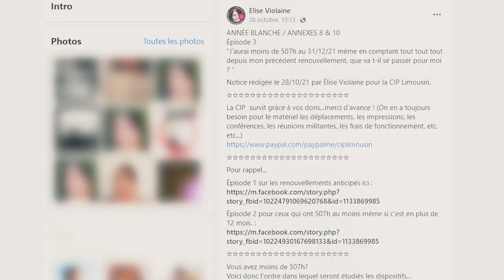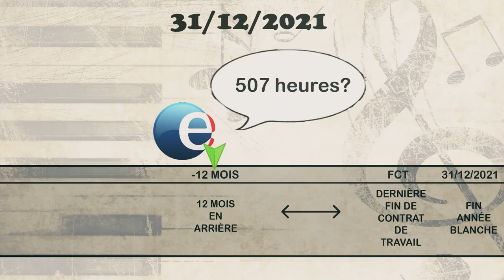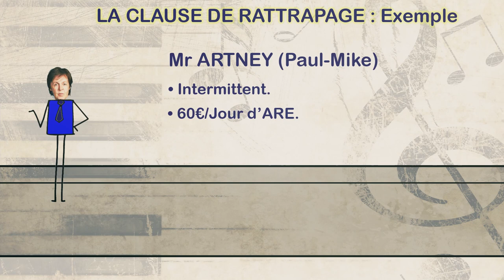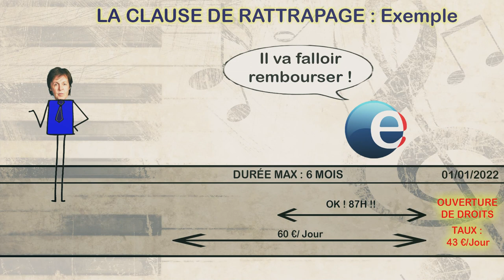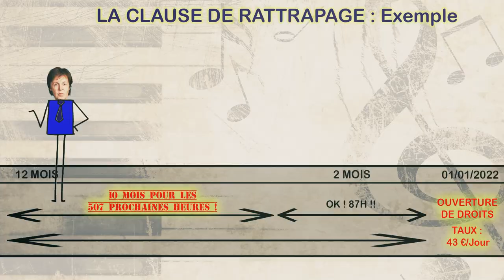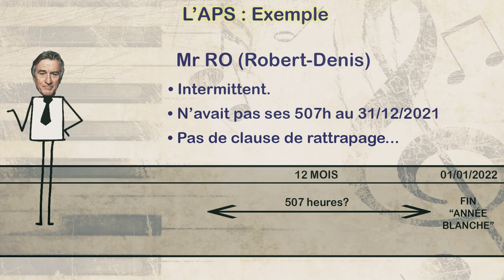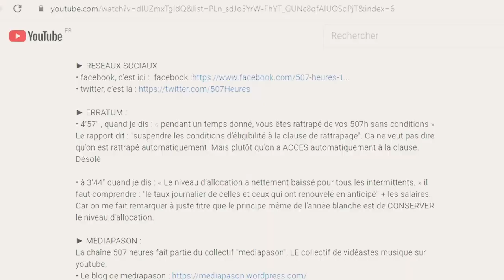FIN DE L'ANNÉE BLANCHE POUR LES INTERMITTENTS : 5 PIÈGES ET 3 CONSEILS L'actu #9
Le 31 décembre prochain marquera la fin de ce qu'on a appelé l'année blanche pour les intermittents. L'occasion de maximiser nos conditions de sorties en évitant les mauvaises surprises...
► MEDIAPASON :
► ERRATUM  :
• A 8:30, je dis "APE", mais il faut bien évidemment comprendre "ARE". Désolé, ma langue a fourché!
► MATÉRIEL UTILISE
►Time code :
0:00 • Introduction
0:28 • Mes sources
0:46 • Que se passe-t-il le 31/12?
2:08 • ARE régime général
4:25 • Clause de rattrapage
7:35 • L'APS
9:43 • Conclusion
►MUSIQUES Toutes les musiques de cet épisode proviennent de la bibliothèque libre de youtube